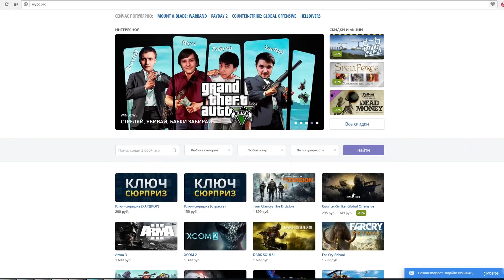S.T.A.L.K.E.R CALL OF MISERY #17 (К Оазису)